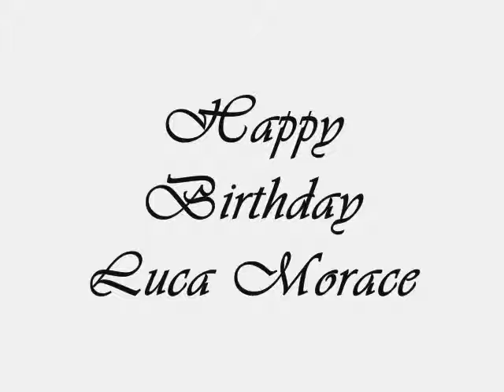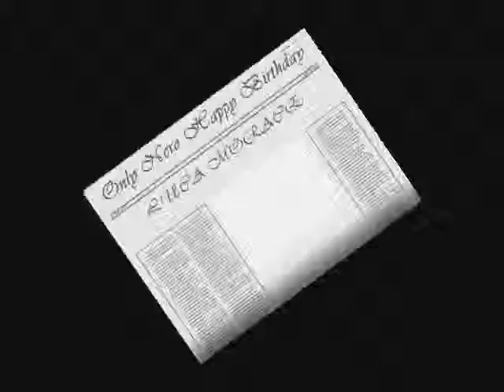Sunday Happy Birthday Luca Morace At Nero...